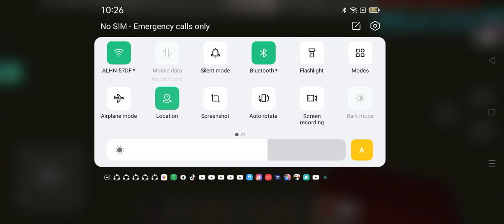a another mod to kill siren head and even cartoon cat